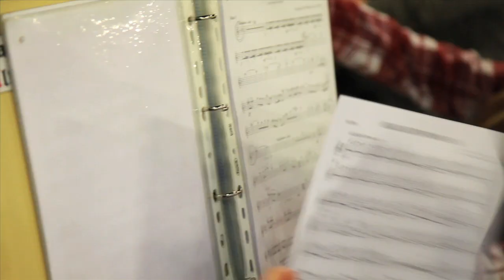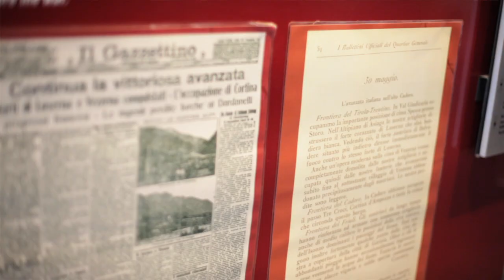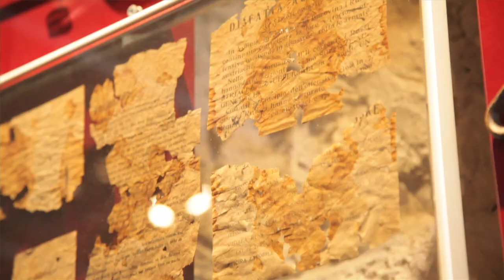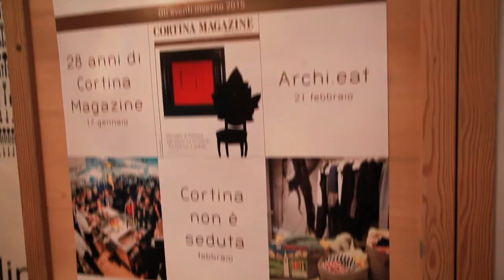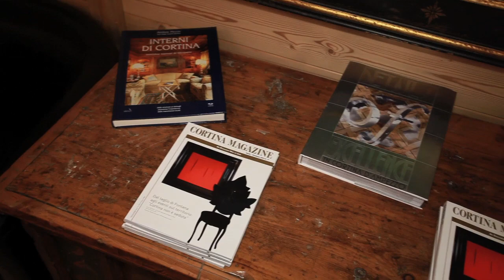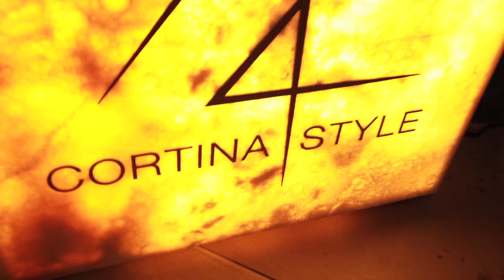Benvenuti a Cortina puntata n.103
30 gennaio 2015 - Cortina d'Ampezzo
103° puntata, quarta della stagione invernale 2015 del tv@magazine "Benvenuti a Cortina", voluto dall'Amministrazione Comunale di Cortina d'Ampezzo, riprese e montaggio by Manaz Productions, regia di Alessandro Manaigo, presenta Giorgia Polloni. Lo snowkite, il nuovo maestro della banda, il forte Tre Sassi dedicato alla Grande Guerra e il compleanno della rivista CortinaMagazine